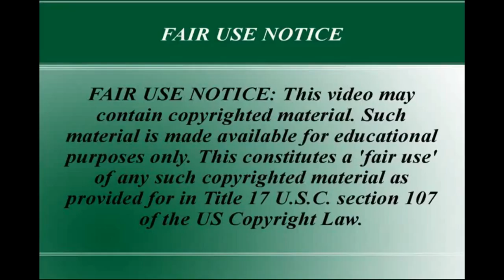Levitating Tibetan Monk | Levity Lighter Body Meditation | deep states of meditation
This Video is not owned by me clip it is from
Original Video :
Purpose of showing this is to advertise for original content and to make sure this information is widely know and many copies of these clips are saved and not lost to censorship , to preserve this fine art for the future to be seen, the light blueprint to how its done is in the people who've done it